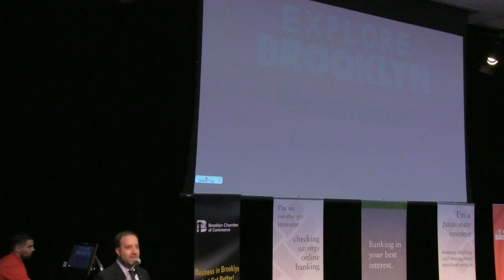3rd Annual Brooklyn Chamber Not-For-Profit Summit - NY Non Profit Law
Investors Bank Presents the 3rd Annual Brooklyn Chamber Not-For-Profit Summit
May  14
St. Francis College

Carlo A. Scissura
President and CEO, Brooklyn Chamber of Commerce

Denise Arbesu
Chair, Brooklyn Chamber of Commerce

Kevin D. Cummings
President and CEO, Investors Bank

Domenick A. Cama
Senior Executive Vice President & COO, Investors Bank

Darren Bloch
Executive Director, Mayor's Fund to Advance NYC;
Counsel, Mayor's Office of Strategic Partnerships

Panel Discussion

Understanding the Non Profit Revitalization Act
"Changes to the NY Not-For-Profit Law"

Moderator:
Anthony W. Crowell, Dean and President, New York Law School

Panelists:
Deborah Buyer - Deborah Buyer Law PLLC
Michele Arbeeny - Partner, Windels, Marx, Lane & Mittendorf, LLP
Laurence Scot, Partner, Scody, Scot & Company, CPAs
Robert Wu, Assistant Professor of Accounting & Business Law
         St. Francis College Center for Entrepreneurship
David Rottkamp, CPA Partner, Not-for-Profit Practice Leader, Grassi & Co